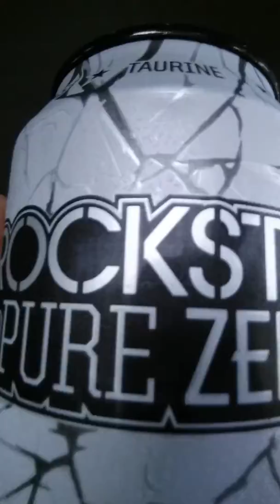Rockstar Triple Zero makes you feel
Bobby Roode would approve